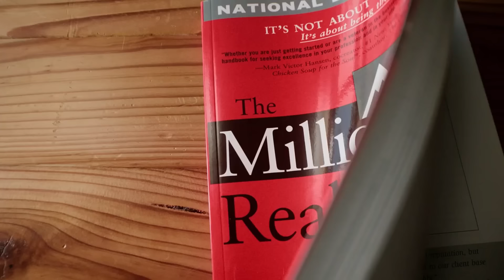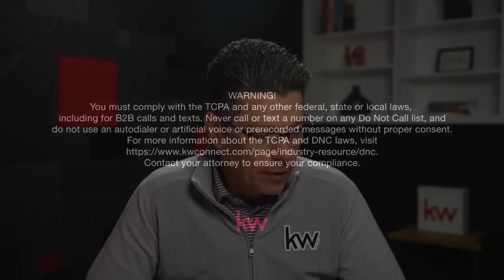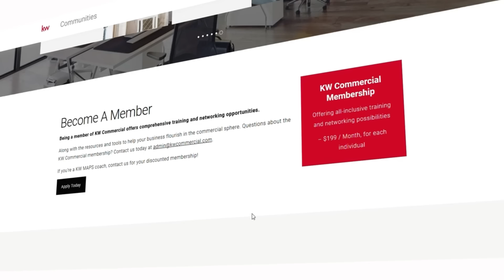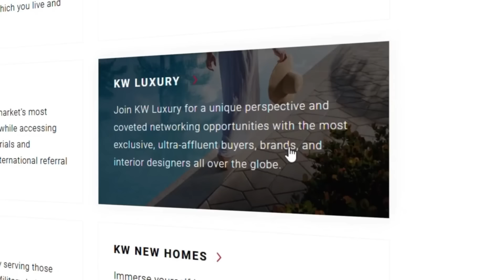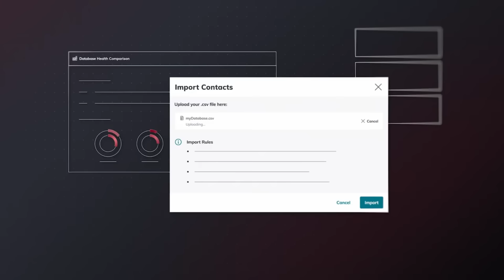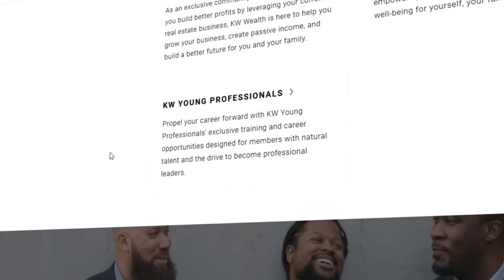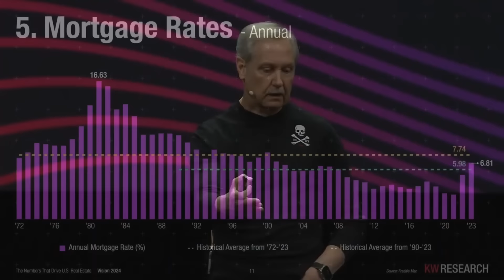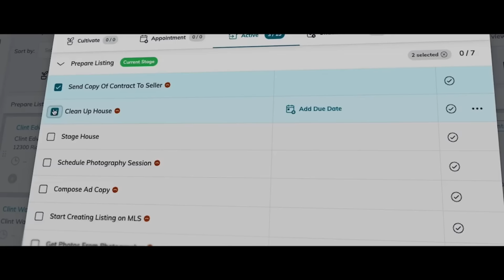Keller Williams Lobby Loop 2024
This video is a combination of over 30 videos from the Keller Williams YouTube channel stitched together into an almost three hour format for use on TV's in the Market Center including lobby, living/gathering room, conference rooms and more!